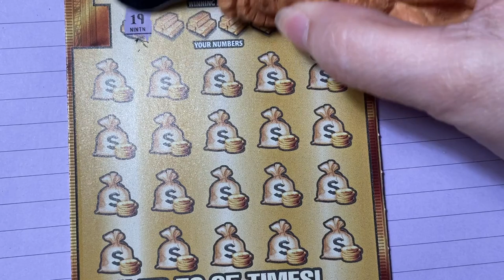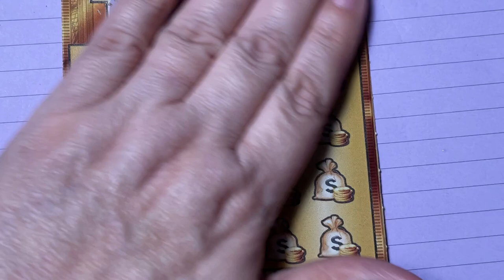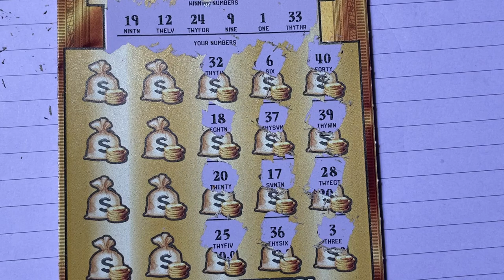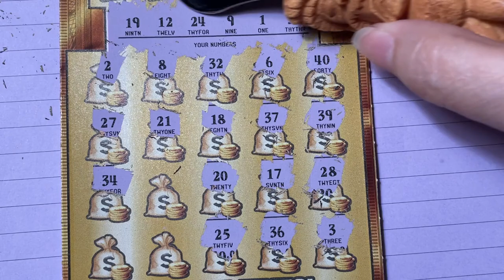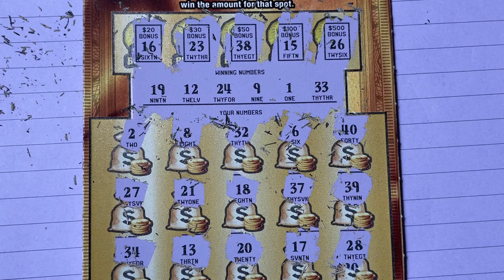Gold Rush LTD 027